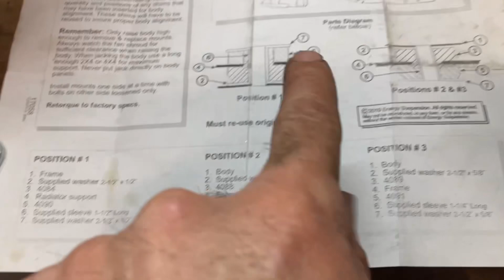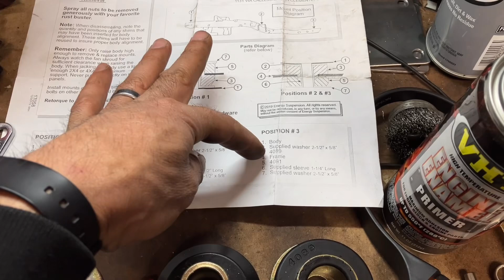how to reinforce subframe on chevy nova camaro,skylark,ventura,omega y trans am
en el episodio de hoy estaré reforzando el chassis en mi buick para mayor rigidez y manejó.
al pasar de los años en un auto classico la mayoría de partestienden a dañarse especialmente las partes plasticas y de huele como es el caso de los bujes de la carroceria